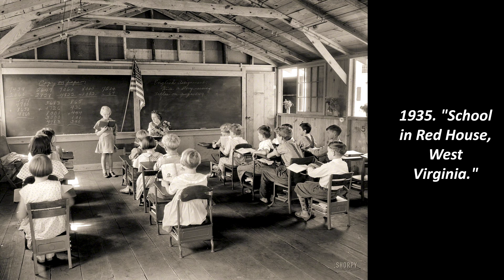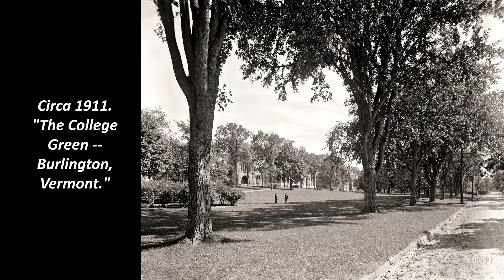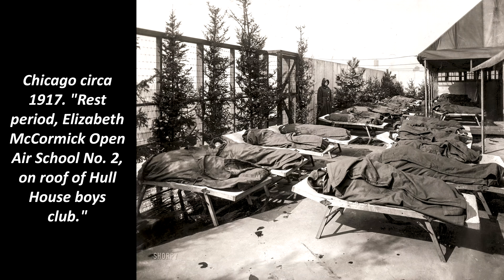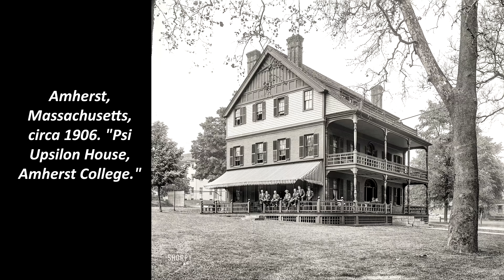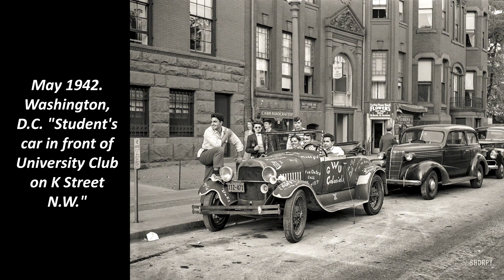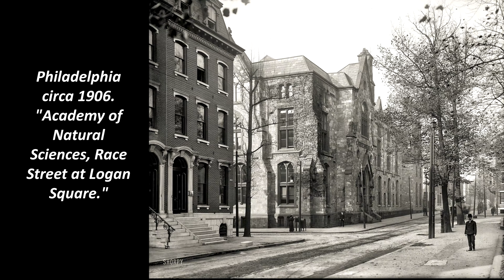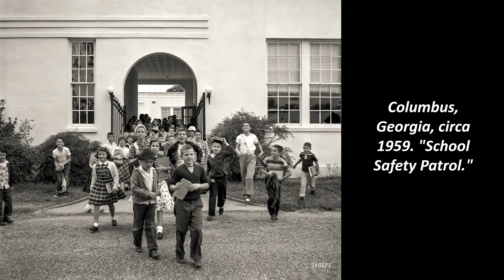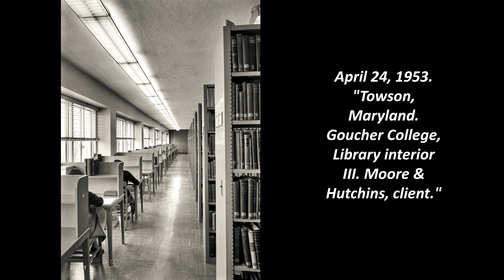54 Interesting Photos Showing American Students and Education During the Early to Mid 1900s